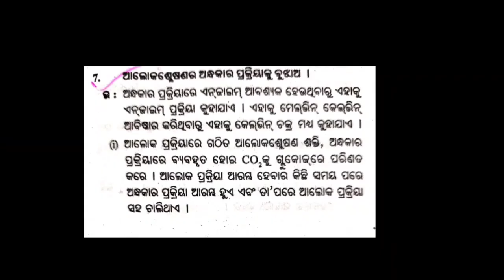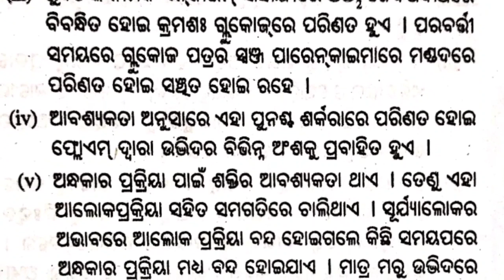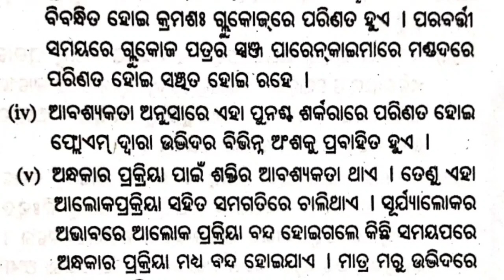10th Class Life Science 1st chapter in Odia।Class Ten Science#Nutrition । Nutrition Long Question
10th Class Life Science 1st chapter in Odia।Class Ten Science#Nutrition । Nutrition Long Question
Ten Class Life Science 1st chapter that is Nutrition Selective Long Question in Odia
PM Tutorial
Class Ten Odisha board Science Selective Long Question
In this Video i have Explained the 10th Class Life Science 1st chapter Nutrition
Long Question in Odia
Odisha board Class ten Life Science
Ten Class LIfe Science 1st chapter Nutrition
PM Tutorial
Title:-10th Class Life Science 1st Chapter Nutrition Long Question 2021। ଆଲୋକ ପ୍ରକ୍ରିୟା Long Question
Class ten Important long Question
Ten Class Selective Long Question of Odisha board School
PM Tutorial